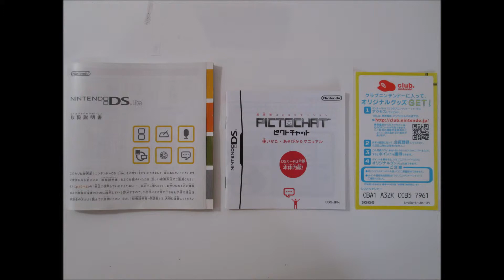Ds Ice Blue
Viciu's Games Apresenta: Ds Lite Ice Blue em sua Embalagem Original.Encontre este e outros itens colecionáveis em minha lista
ou entre em contato com a gente pelo face Rosselyne Antunes